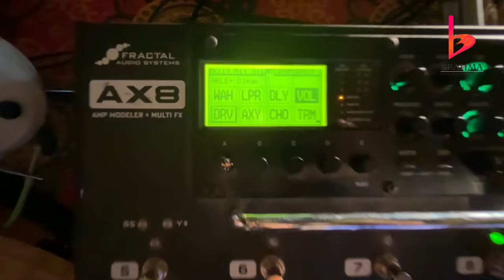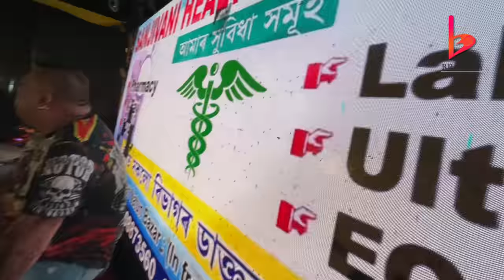ZubeenGargLive | Namsala Vlog | Priyanku Bordoloi